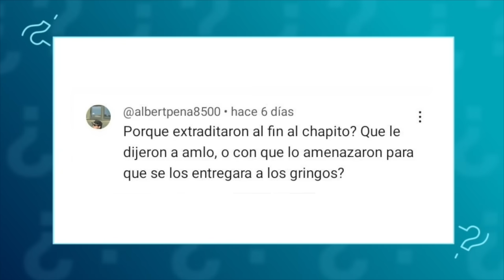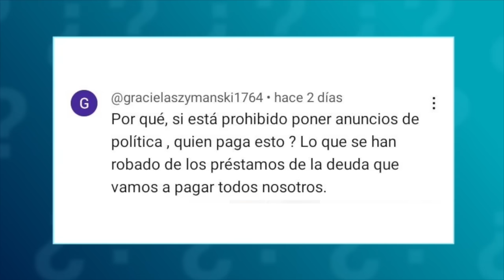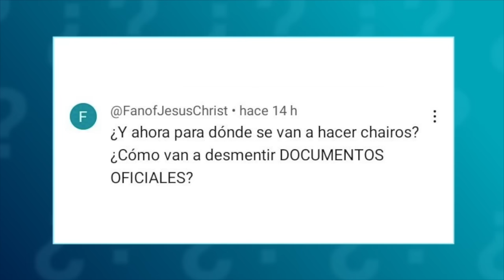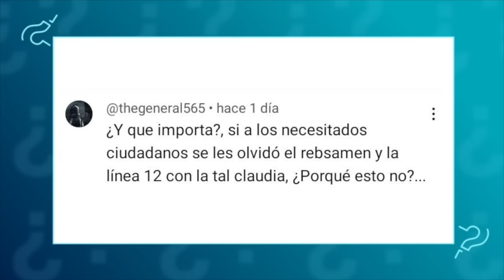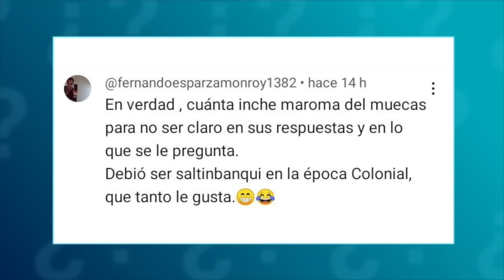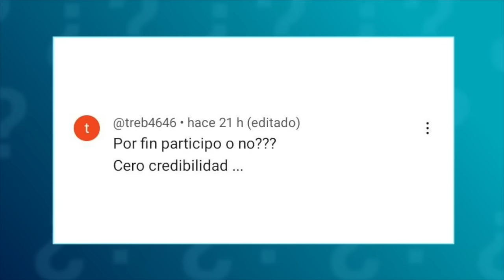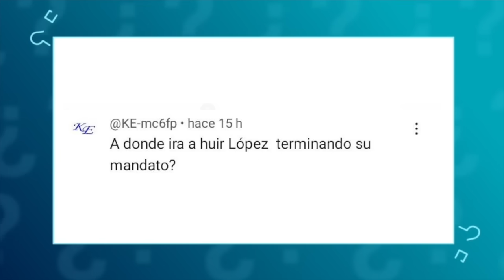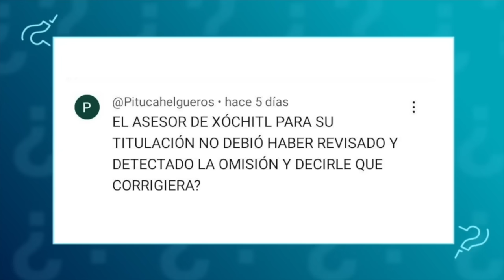Pregúntale... Ricardo Alemán te responde | 30 septiembre 2023